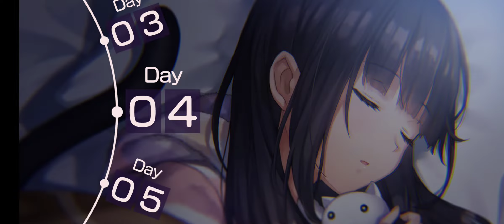heaven burns red gameplay android #6